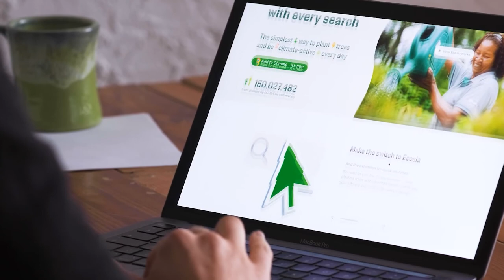BiodiverCities: How Urban Areas Can Lead the Fight Against Climate Change (ADB Insight Full Episode)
Cities are responsible for 75% of global emissions, which are a leading cause of climate change. But they can remain engines of economic growth and major population centers without such a heavy carbon footprint. Lena Chan, Senior Director of the National Parks Board of Singapore, discusses how cities in Asia and the Pacific can integrate biodiversity and nature-based solutions to become more livable and sustainable.

Chapters:
01:20 Cities are key contributors to climate change
02:25 Cities must strengthen ecological, climate, and social resilience
02:50 Balance between nature and cities must be restored
03:00 Integrate nature in city infrastructure
03:25 Urban governance must support nature-based solutions
03:43 Link urban and rural settings
03:52 Prioritize bio-circular economy
04:02 Nature-positive sentiments must be fostered
04:40 Business and financial sectors must also be involved in making cities more livable
05:38 Political will is crucial to livable cities
06:02 Nature-based solutions are key to making cities climate-resilient
07:43 Natural ecosystems in the cities must be conserved
08:50 Conservation measures should be monitored and evaluated